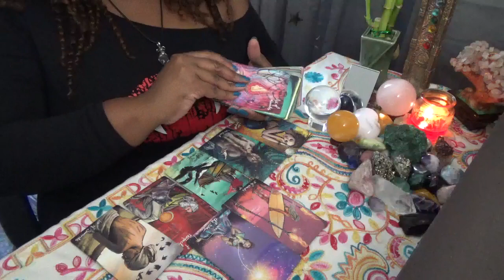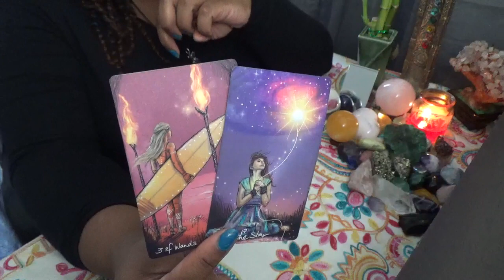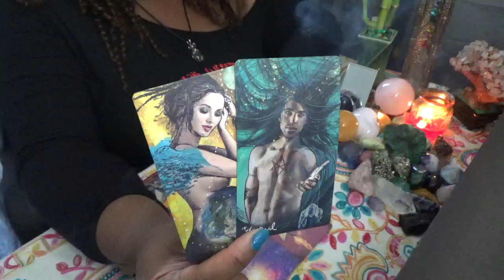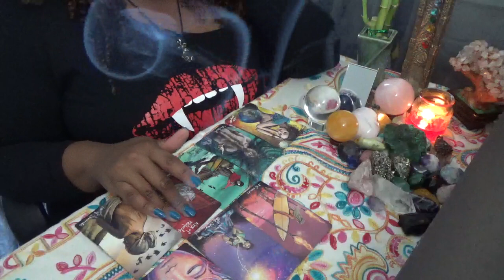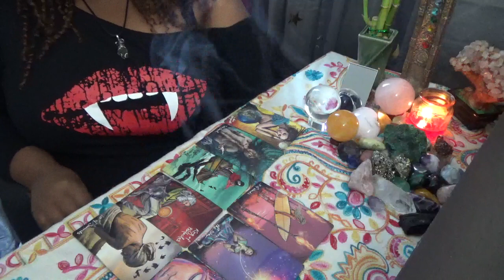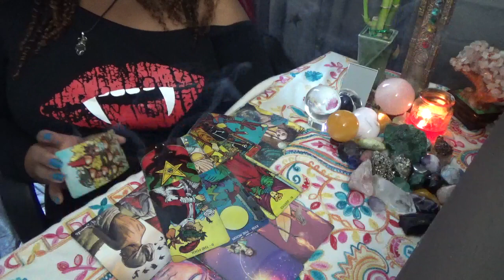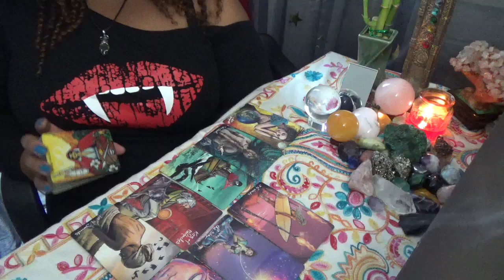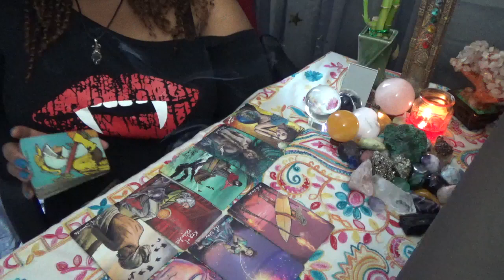Aries Whoever You Manifest May Be Addictive So Be Careful December 1 15th 2021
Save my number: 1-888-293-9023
ext. 11119